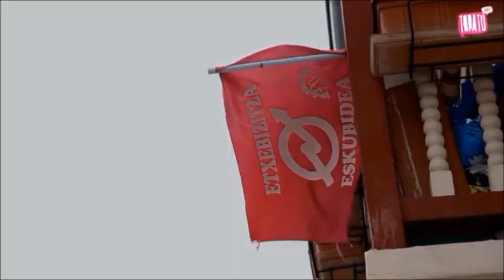Irailak 17an, epaitegira! Okupazioa ez da delitua!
Irailak 17an auzoko gazte bat deklaratzera deitu dute "usurpazio" delitua leporatuta, Nafarroako Gobernuarena den eta urteak hutsik zeramatzan etxe bat okupatzeagatik.

El 17 de Septiembre una joven del barrio ha sido llamada a declarar por un delito de "usurpación", por ocupar una casa que llevaba años vacía propiedad del Gobierno de Navarra.